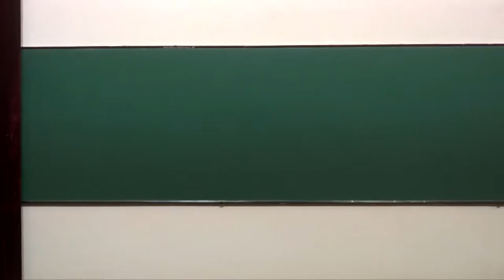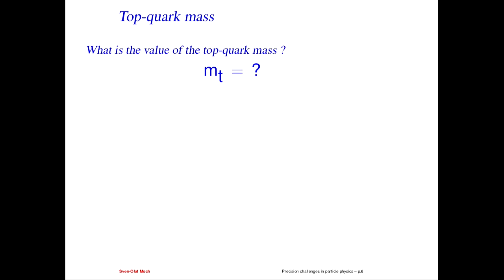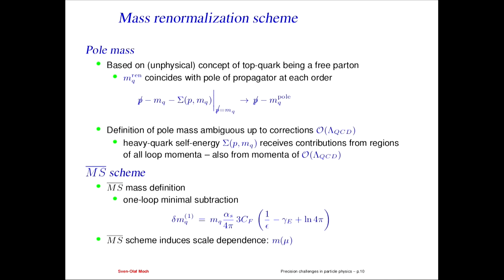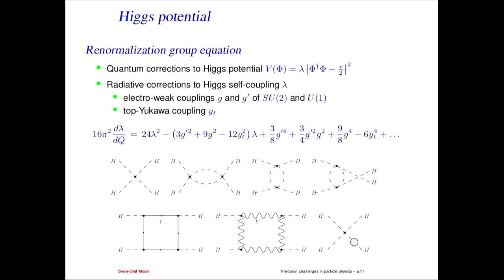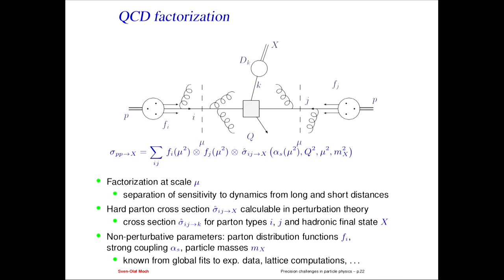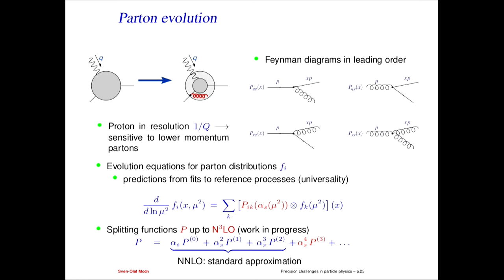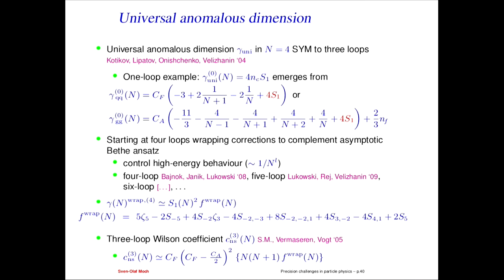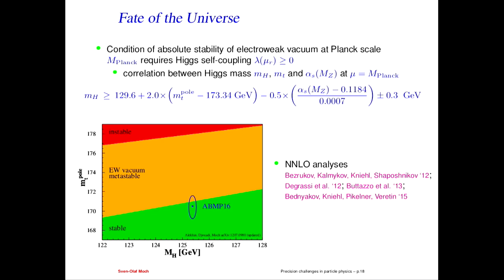Precision challenges in particle physics by Prof. Dr. Sven-Olaf Moch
We review the current state of precision predictions for the Large Hadron Collider LHC covering the aspects of perturbative corrections to hard scattering processes in quantum chromodynamics at higher orders as well as our knowledge on fundamental parameters of the Standard Model such as the strong coupling constant and heavy quark masses. We illustrate how the precision of available experimental data challenges current theoretical predictions and discuss the mathematical requirements needed to advance the latter. We present an outlook and outline areas for future improvements.